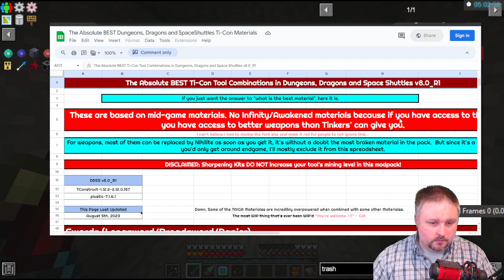Dungeons, Dragons and Space Shuttles Day 23 - 2023-09-04 - Twitch VOD Archive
Dungeons, Dragons and Space Shuttles, Day 23